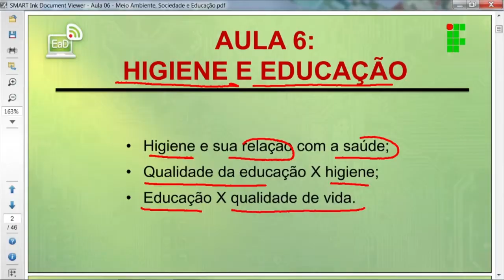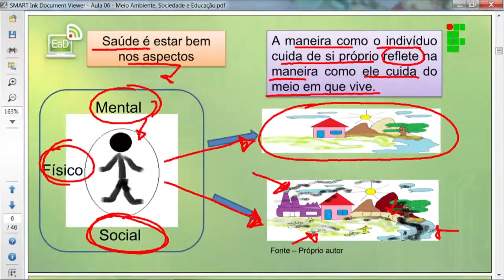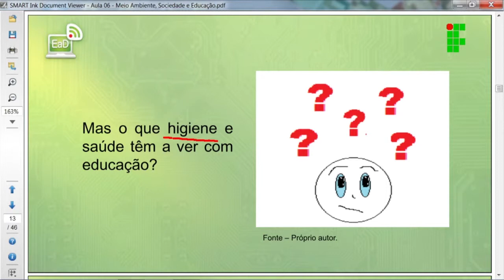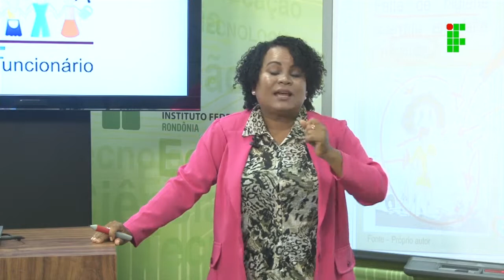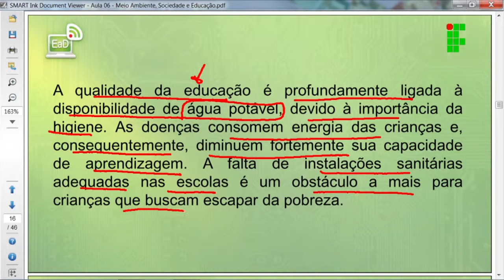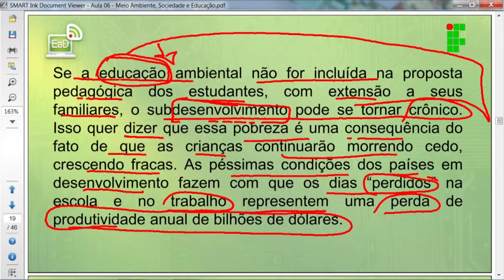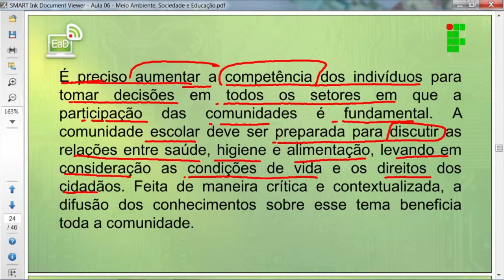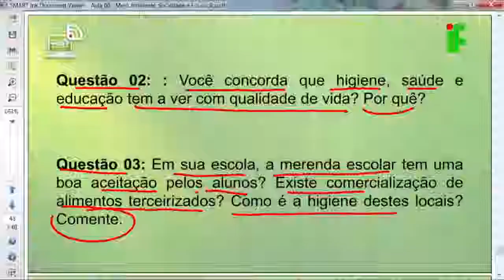Meio Ambiente, Sociedade e Educação Aula 06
Aula 06 de Meio Ambiente, Sociedade e Educação do Profuncionário, ministrada pelo IFRO - Instituto Federal de Educação, Ciência e Tecnologia de Rondônia – Câmpus Porto Velho Zona Norte.